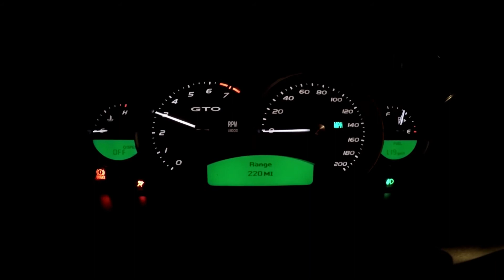Installed K&N CAI on my dads cammed GTO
Installed a K&N Cold Air Intake on my dads GTO.

We are in the process of repainting the car.

2006 6.0 GTO
Tsunami Cam Kit
Longetube pacesetter headers
flowmaster exhaust
K&N CAI
Engine Bored out
Tuned by Nelson Performance